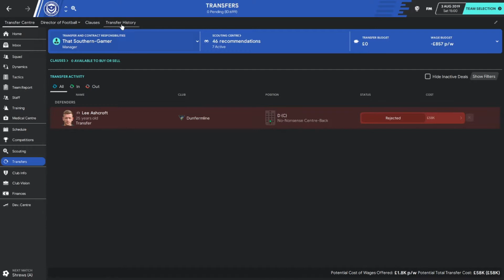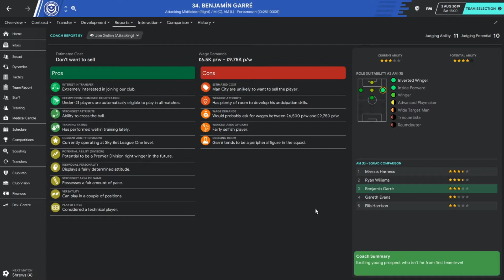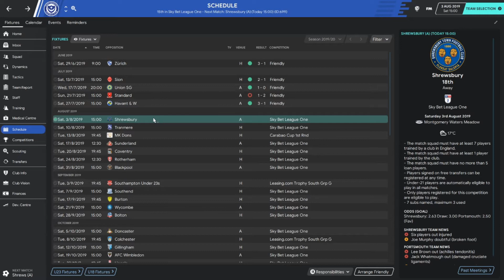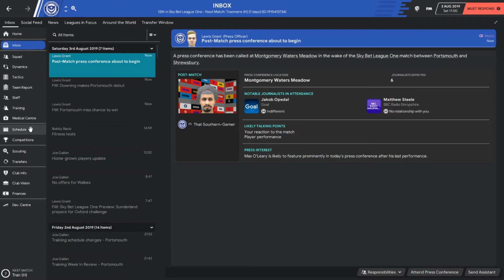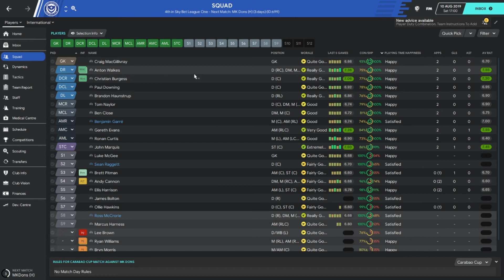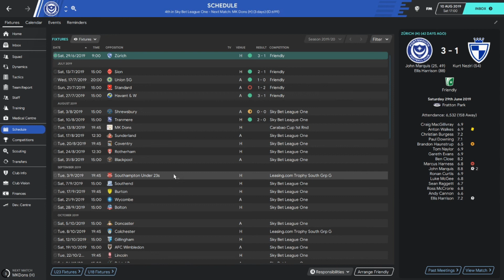FM20 - Rebuilding Portsmouth #02 - FIRST LEAGUE GAME!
We are manager of the League One giants Portsmouth, its time to rebuild them and get them back up the leagues in this football manager 2020 series!

My Setup:
ELGATO GAME CAPTURE
SEAGATE 2TB STORAGE
SCREEN MONITORS
GAMING MOUSE
PS4 CONTROLLER
MONITOR STAND
OFFICE CHAIR